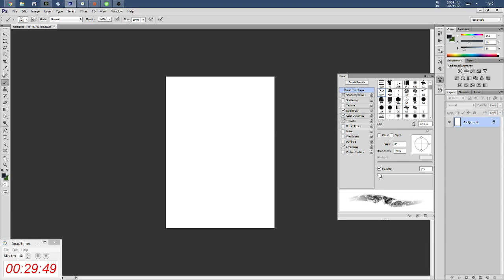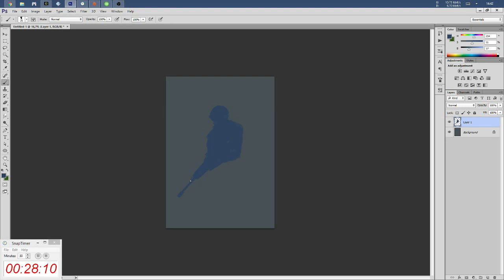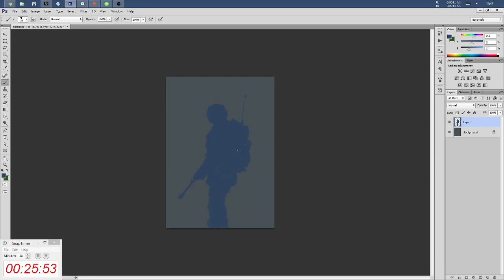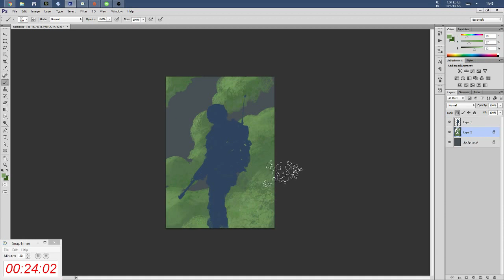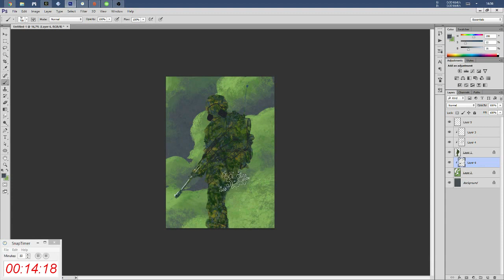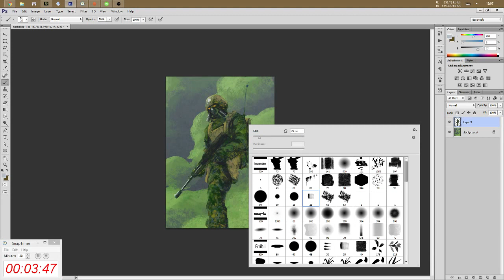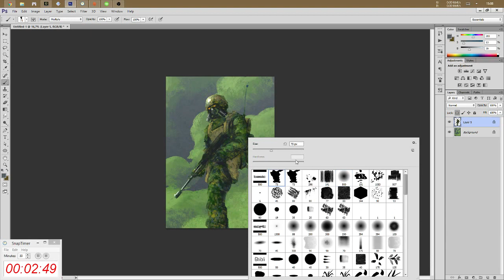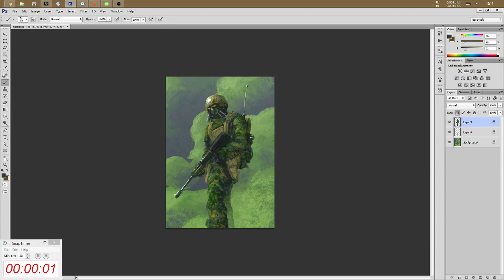bioweapon 30 mins speedpaint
training for 30 mins speedpaint group in facebook.